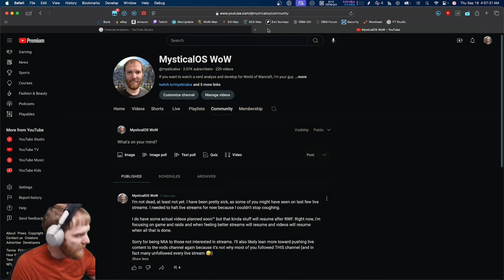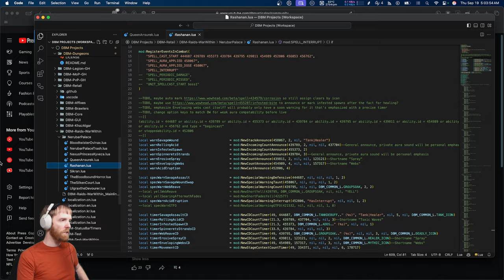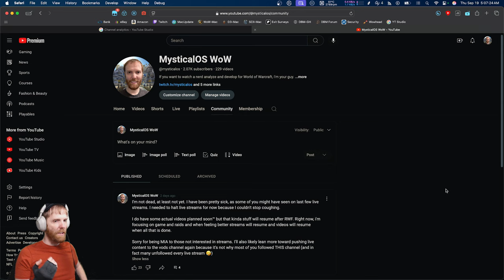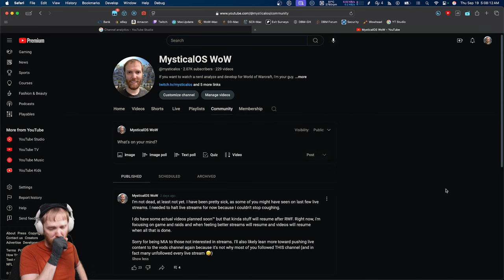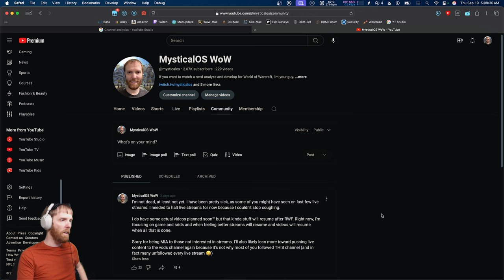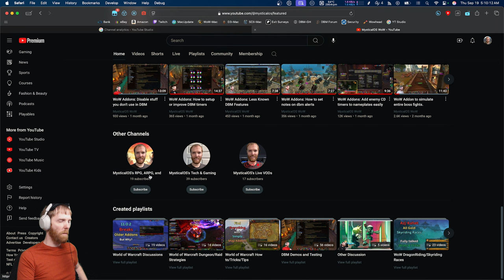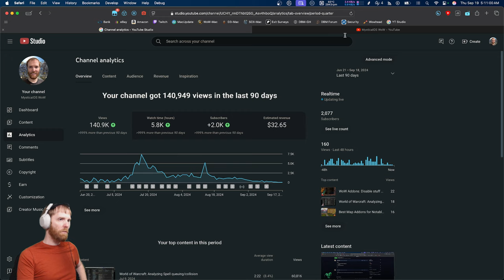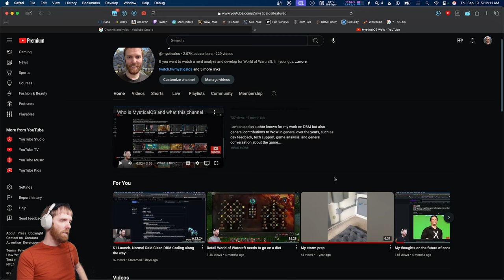Channel and Health update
Full channel and health update where I discuss what's going on with channel as a whole (why channel went from videos to live streams to nothing at all) and why I've sounded awful on last few streams.

As well a s discussing what happened this way that further put me posting planned content I was going to do on hold for a bit longer.

TIMESTAMPS:
00:00 - Why I'm giving an update
00:36 - Discussing lapse in uploaded videos
01:40 - Why health stopped live streams
04:13 - Discussing overall health challenges
08:12 - Coughing caused breathing issues and panic
11:18 - Hospital experience
13:33 - Bad reaction to implanted/suggested thoughts
16:14 - Unable to get good sleep
17:17 - The negative power of suggestion.
18:33 - A lot of closing thoughts.